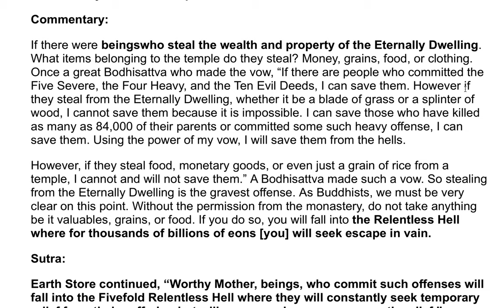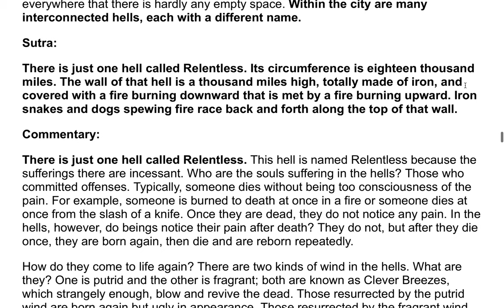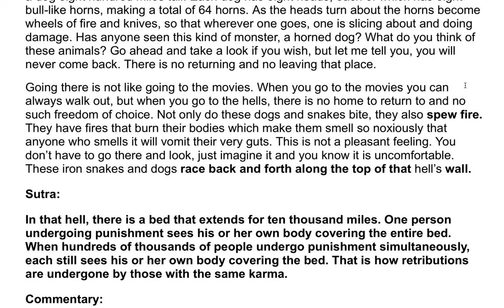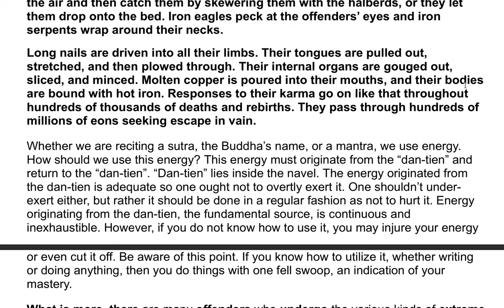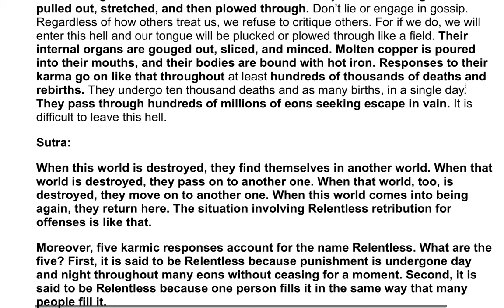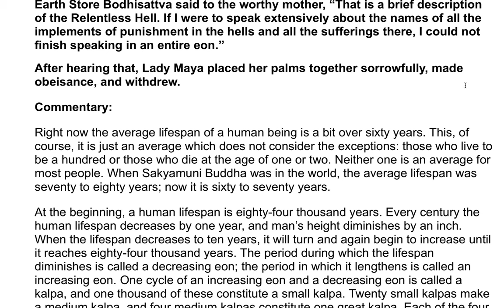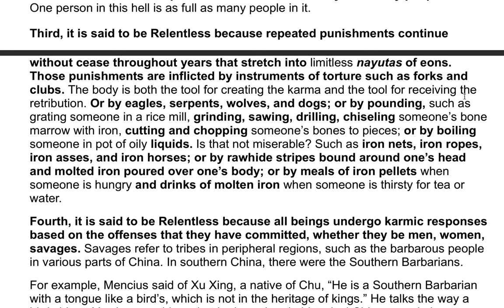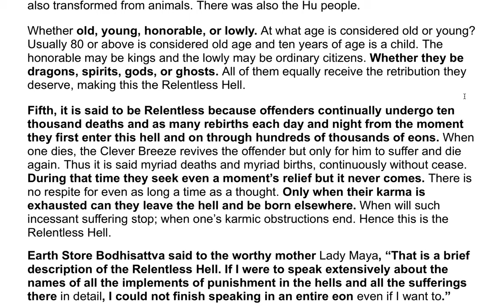The Earth Store Sutra - A Commentary by the Venerable Master Hsuan Hua 26